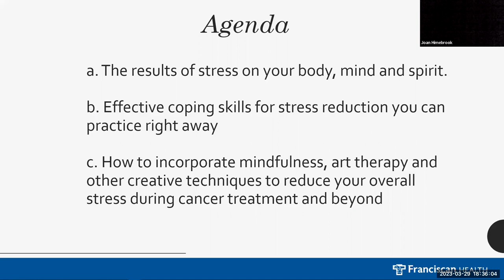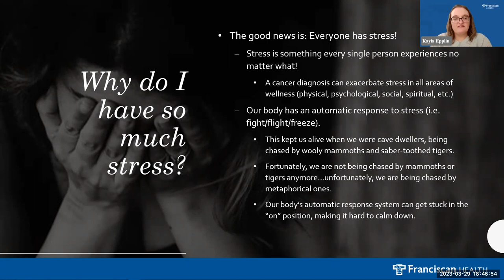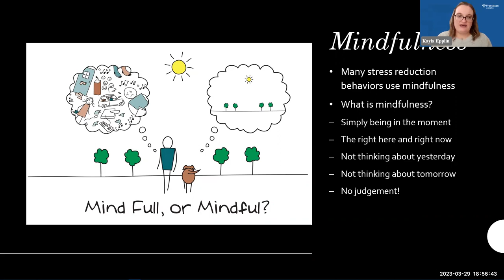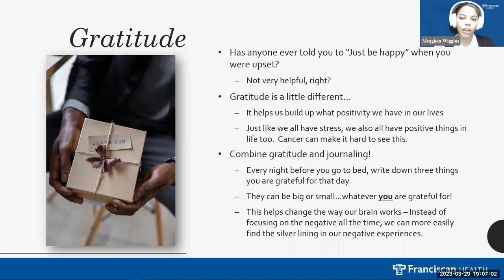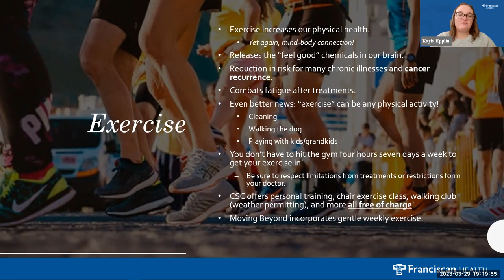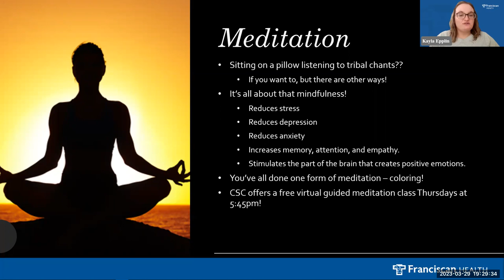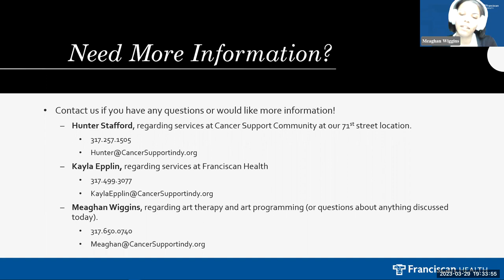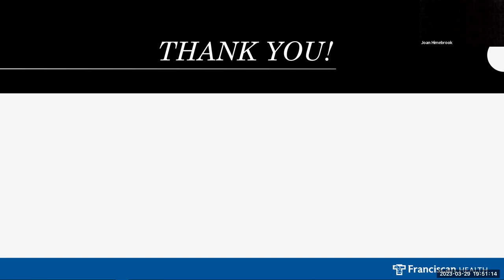Protecting Your Mental Health During Cancer & Beyond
Learn unique and effective coping skills for stress both during and after cancer treatment.